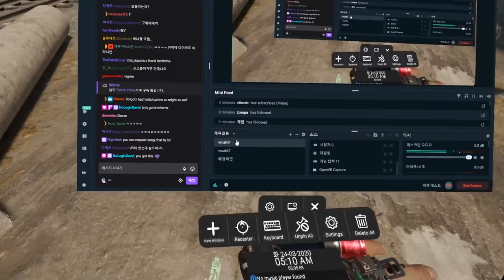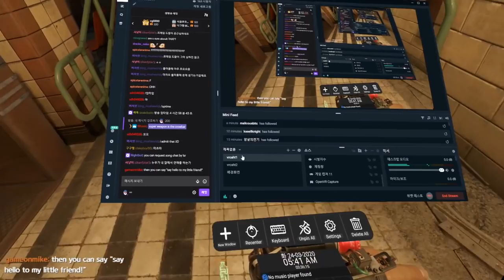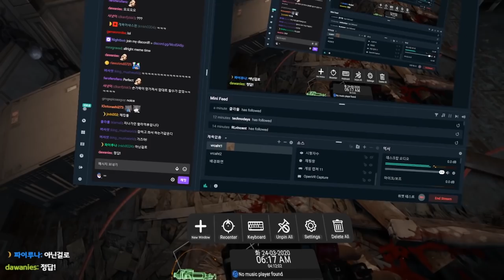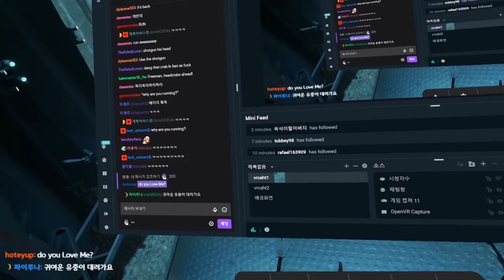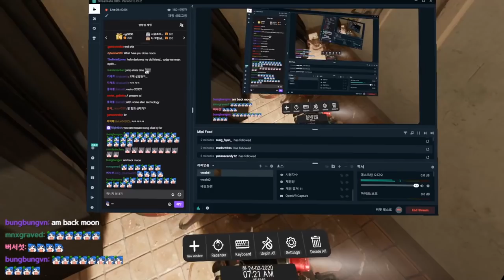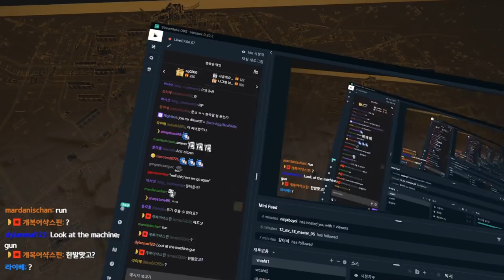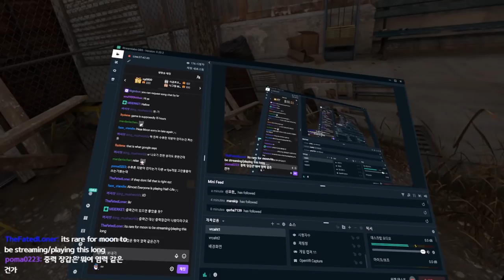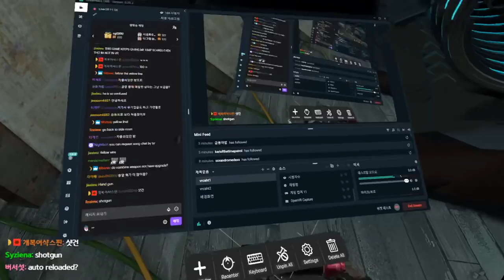😂 THE MONSTERS ARE AMAZING 【 Half-Life : Alyx VR 】 #2